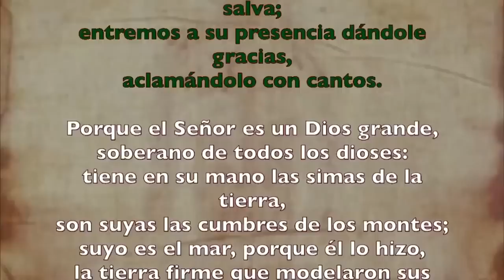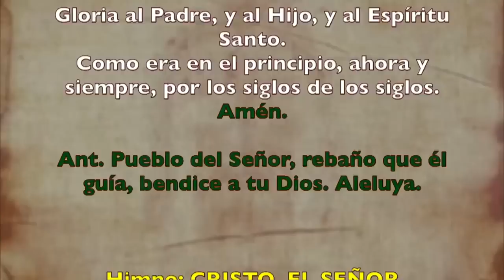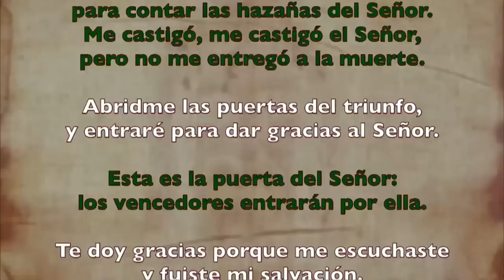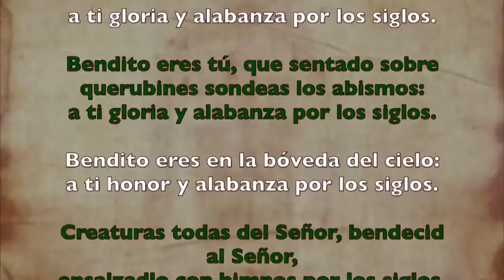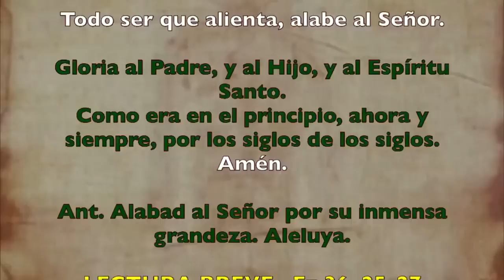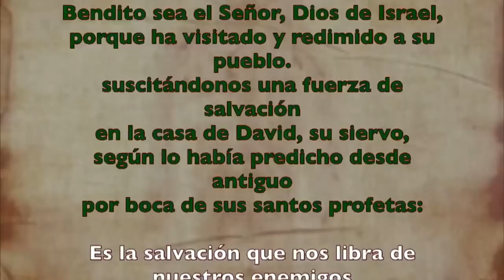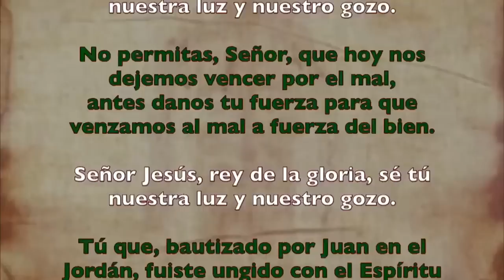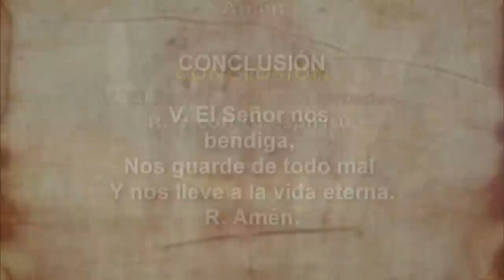Oración de la mañana (Laudes), DOMINGO 09 DE JULIO 2023 | XIV semana Tiempo Ordinario